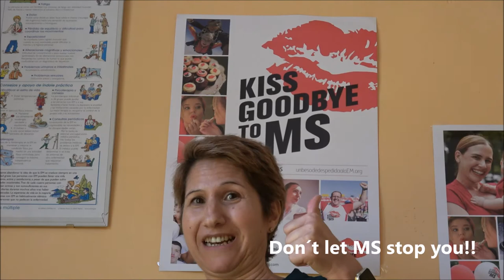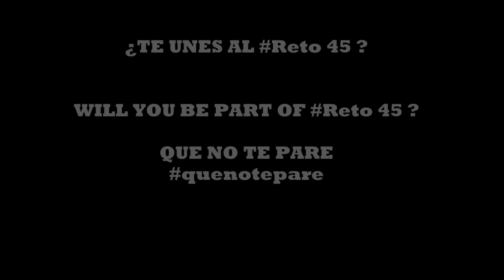Reto45 por la Esclerosis Múltiple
La ruta45 de organizotuviaje se une al reto45 por la Esclerosis. De nuevo un gran viaje y una gran lucha: La lucha contra la Esclerosis Múltiple,
Gracias a todos los que habeis colaborado, desde Francis Lorenzo, a Dani Serralta, AlgoQueRecordar, MolaViajar, ViajandoNuestraVida, familia, amigos... y tambien a RubenYElMundo, un compi que nos ha ayudado a grabar este vídeo. Y ya sabes,
Dona la cantidad que quieras al Proyecto M1.